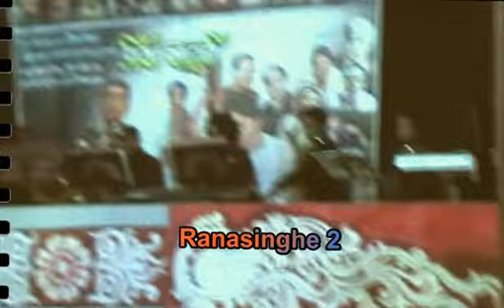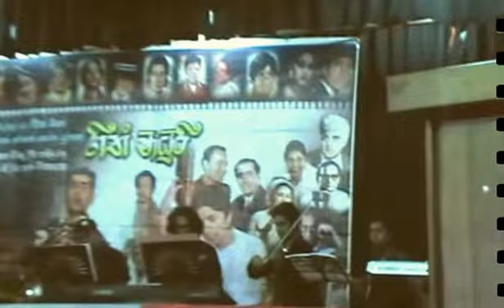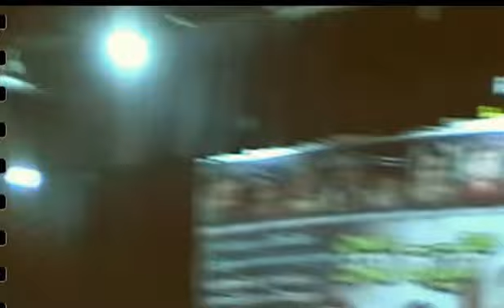GEETH MADHURI MUSICAL SHOW 2015 (JUNE )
Video,Video Editing & You Tube Uplode By - Wijayananda Ranasinghe.
සංදර්ශනය පටිගතකිරිම,සංස්කරනය සහ අන්තර්ජාලයට මුදාහැරිම -
විජයානන්ඳ රණසිංහ.
පැරණි හිංඳි චිත්‍රපට සහ ගීත රසික සමාජය නොමිලයේ ඉඳිරිපත්
 කරන ගීත් මාධූරි 2015 වසරේ 2 වන ප්‍රසංගය ජුනි මස 21 වන දින කොලඹ මහජන පුස්තකාල ශ්‍රවණාගාරයේ ඳි පවත්වන ලදී...